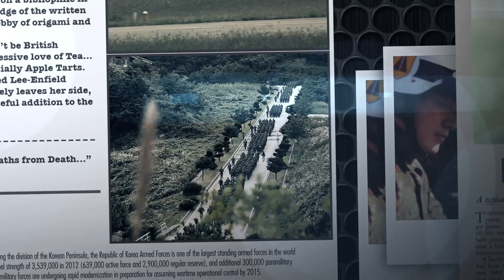[기획] 군사용어…한국형 3축 체계 [국방홍보원]